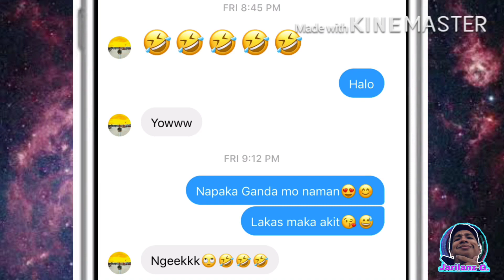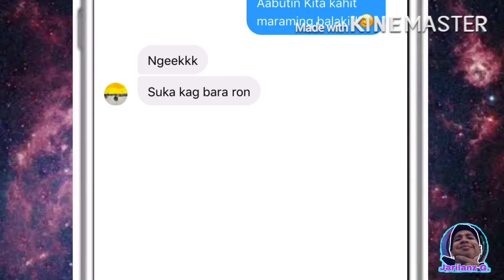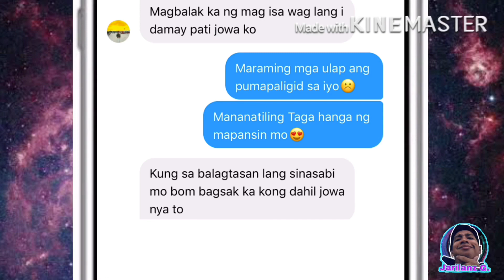Na-akit- Henyong Makata [ Lyrics prank to stranger fb friend Gone Wrong ]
Galit na galit yung Boyfriend hahahahaha